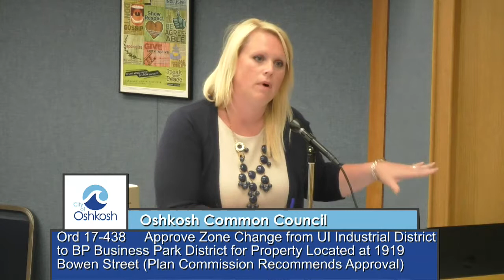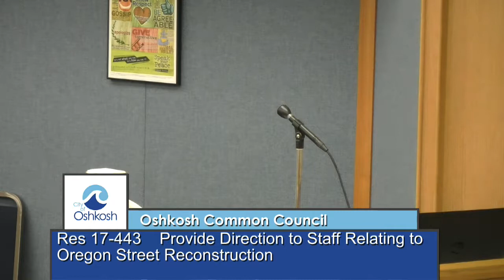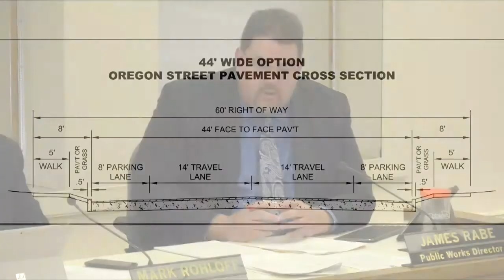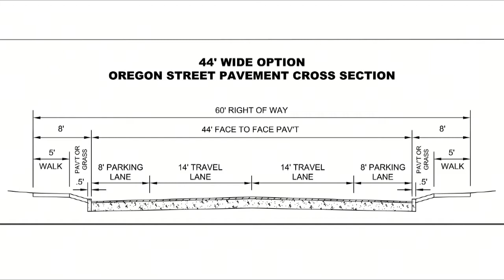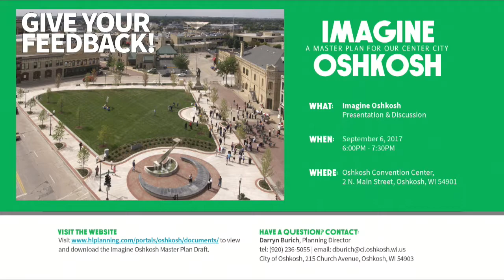Oshkosh Common Council - 8/22/17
Meeting of the Oshkosh Common Council for Tuesday, August 22, 2017